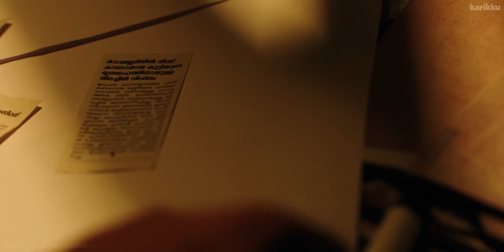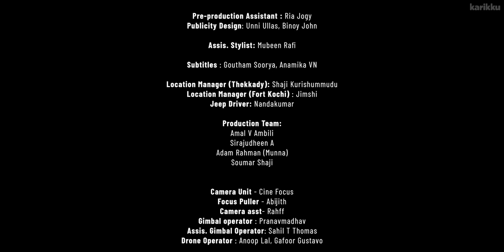Entri Elevate “PORUL” EP2 WEBSERIES KARIKKU